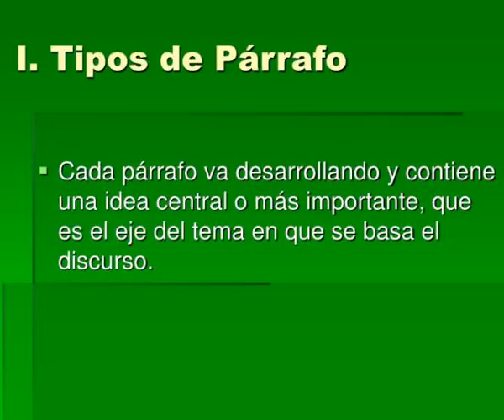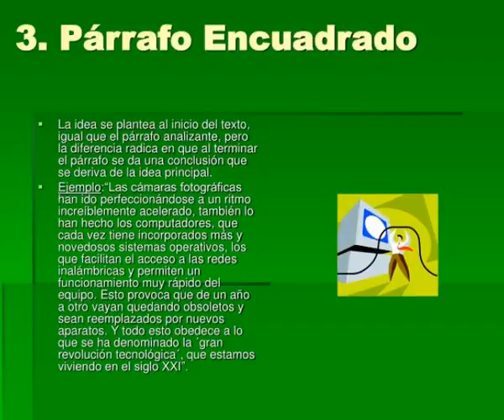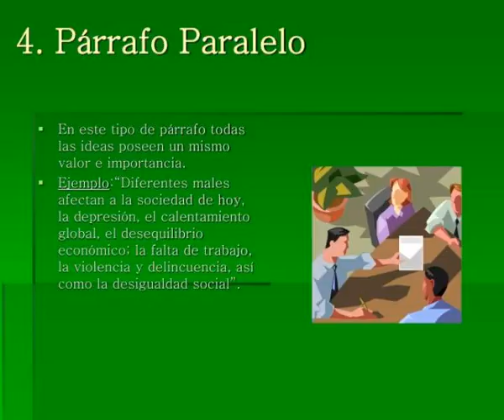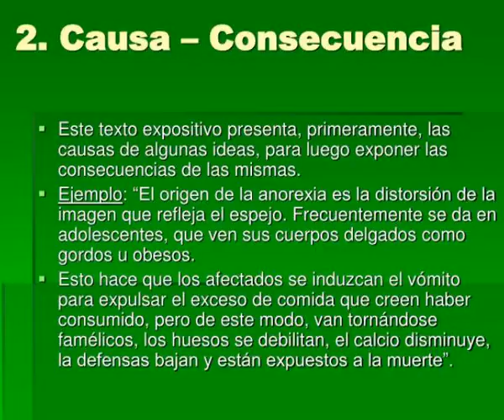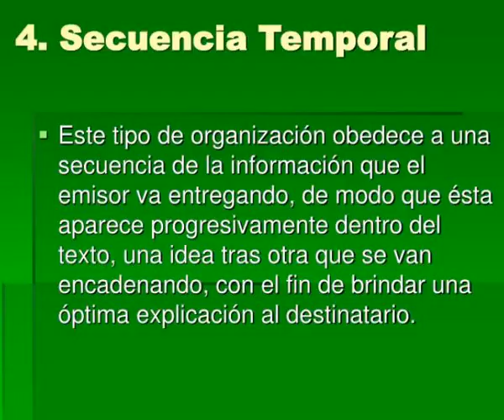unidad i texto expositivo